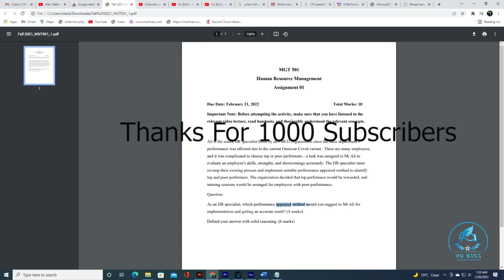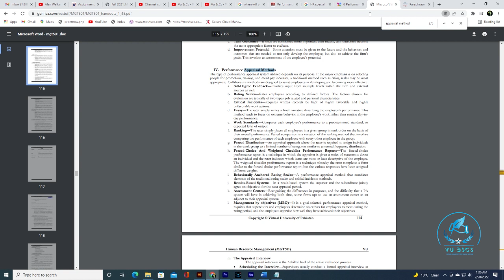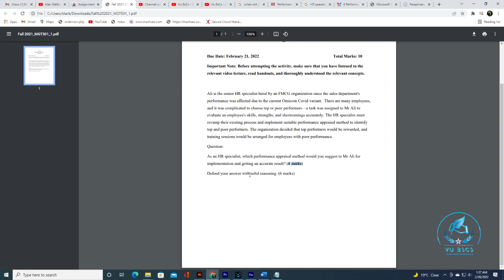MGT501 Assignment No 1 Solution | Fall 2022 | With Solution File || By Vu BsCs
Allahhafiz! :)